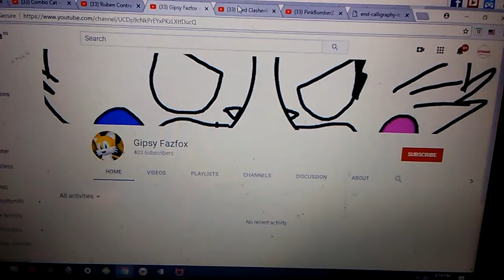Shout out to 6 of my Friends